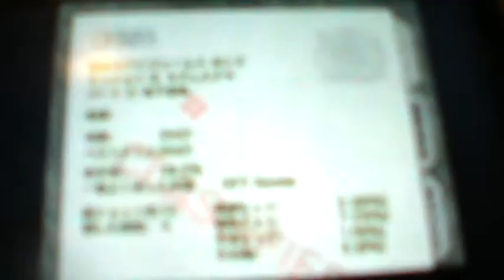Bunker 2 SA 1:07